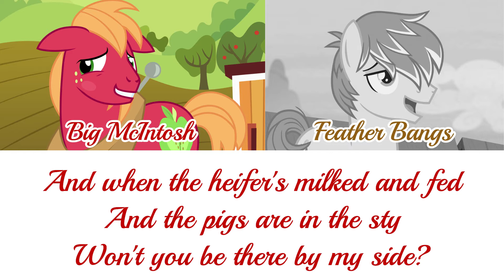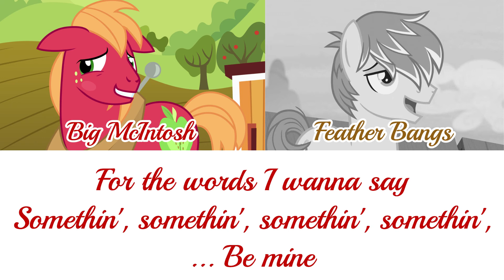My Little Pony - Battle For Sugar Belle Lyrics